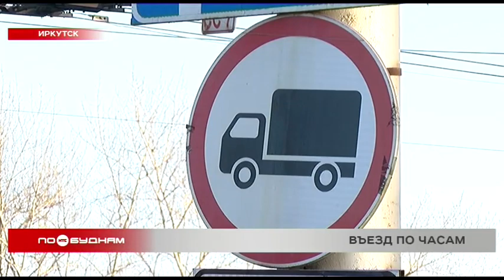Большегрузным автомобилям запретят ездить по Иркутску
Дожидаться разрешённого времени теперь будут водители большегрузных автомобилей. В Иркутске введут ограничения по проезду по городу и его окрестностям. С чем это связано и как теперь будут действовать водители, расскажет Иван Занько.

Водители этих фур проезжают через Иркутск регулярно. Кто-то везёт с Востока страны автомобили, а кто-то доставляет продукты в Прибайкалье из соседних регионов. На этом небольшом пятачке шофёры отдыхают перед дальней дорогой, готовят машины к поездке и просто общаются. И, возможно, в ближайшее время стоянка станет для них местом ещё более частых встреч. С 20 ноября въезд в столицу региона для транспортных средств грузоподъёмностью свыше 5 тонн будет закрыт в определённые часы. Такую новость дальнобойщики восприняли по-разному.

— Я вот, допустим, еду как: я ночами выхожу в рейс. Поэтому все часы пик меня стороной обходят. Утром я выгрузился, час пик закончился, и я поехал. Вечером мне смысла нет в час пик выезжать. Я лучше отстоюсь и ночью спокойно уеду. В Москве же такое положение уже давно работает для тех, кто пропуска не оформляет.

— Есть груз, приехал, загрузился и поехал в Улан-Удэ или, например, сюда, в Иркутск. А приезжаешь по-разному, например, в 8 утра приехал, и что хорошего, это стоять и ждать опять же!

— А это простой и лишние деньги?

— Ну да! Как-то, может, надо, если с грузом приехал, то тогда бы пускали с этим грузом.

Временное ограничение движения грузовых автомобилей по улицам Иркутска будет действовать утром с 7 до 10 часов, а также днём с 16.00 до 20.00. Такие меры приняты из-за того, что сейчас в столице региона проходят крупные дорожные работы, в том числе реконструкция путепровода на Джамбула. Кроме того, запрет проезда многотонников должен увеличить пропускную способность автомобильных магистралей города в часы пик.

ВЛАДИМИР ПРЕЛОВСКИЙ, председатель комитета городского обустройства:

«Это должно снизить общую транспортную нагрузку, и позволит как-то наши большегрузы дисциплинировать и выстроить по одному времени движения. — Они во время запрета будут где-то стоять и ждать? — Да, сейчас рассматривается две площадки, так называемые отстойники, со стороны Ангарска и со стороны Шелехова. До 20 ноября у нас ещё время есть, и мы совместно с ГИБДД и дорожной службой Иркутской области этот вопрос прорабатываем».

При этом запрет не коснётся большегрузов, которые работают на содержании местных автомобильных дорог. Автобусов, перевозящих людей, а также фур, доставляющие продукты, лекарства, различное топливо и почтовые отправления. Эксперимент по ограничению движения продлится до 1 декабря 2021 года.